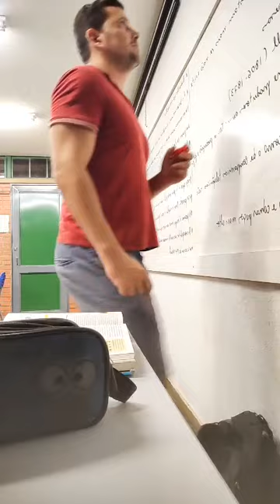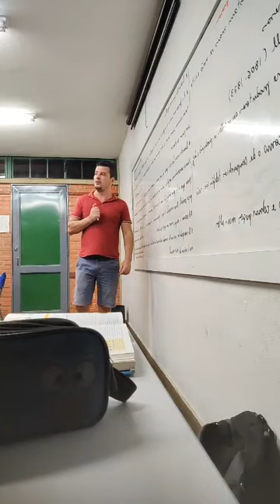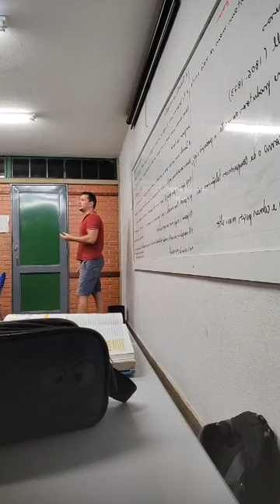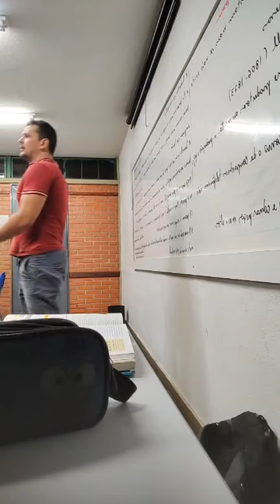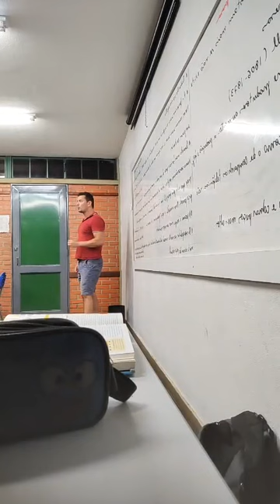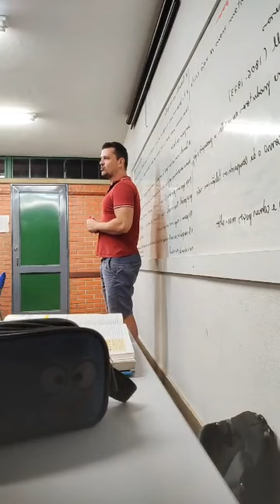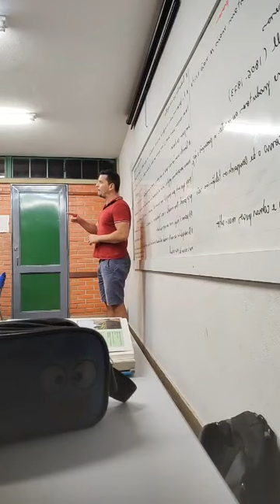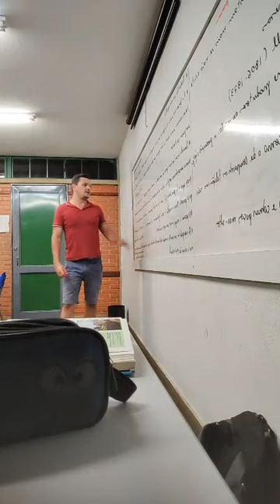Monopólios: Mercados e empresas; John Stuart Mill